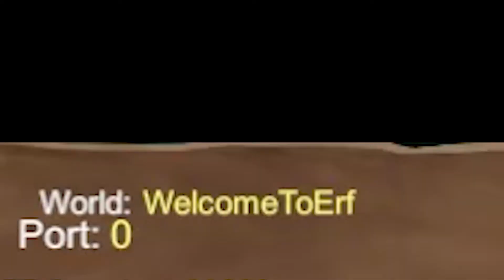Overpowered Sneak Attack! | Valheim - Part 2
Slowly, but surely, my journey to become the ultimate Viking is on it's way. In this episode I teach you how to use the overpowered sneak attack, but I also teach you how NOT to build a house. It's all very educational.